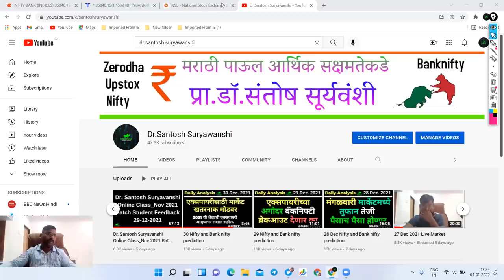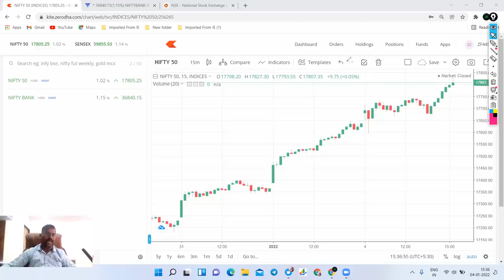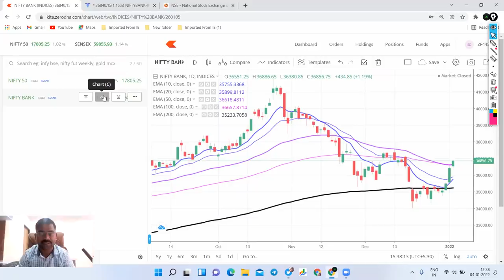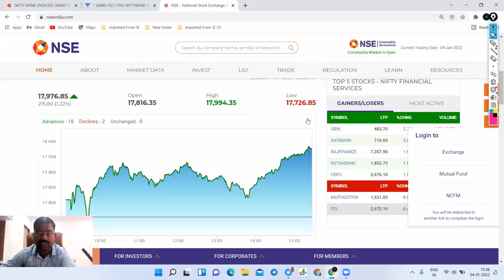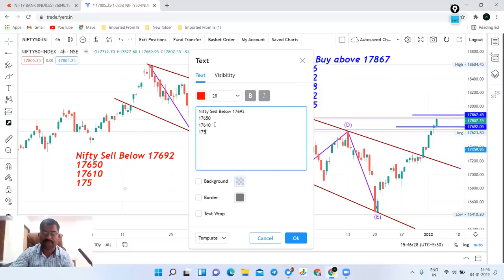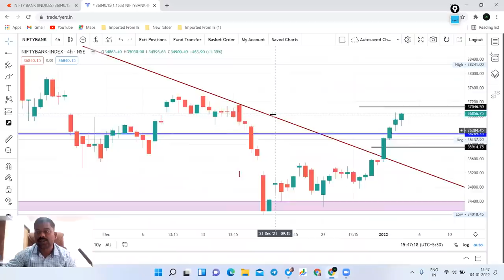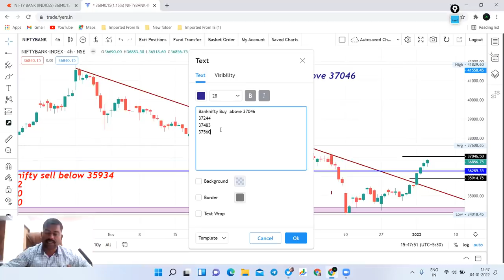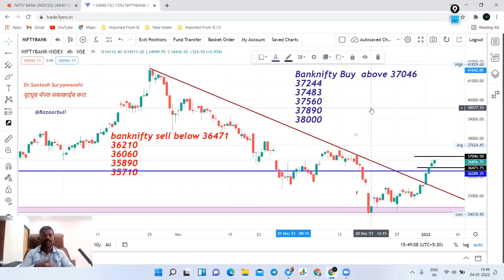05 Jan Nifty and Bank nifty prediction एक्सपायरच्या अगोदर मार्केटमध्ये धमाका